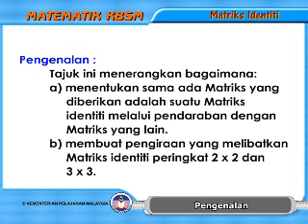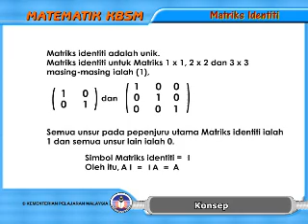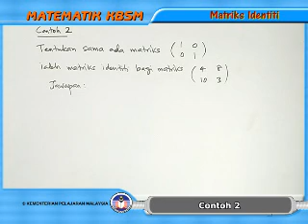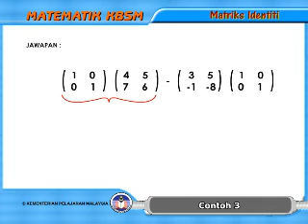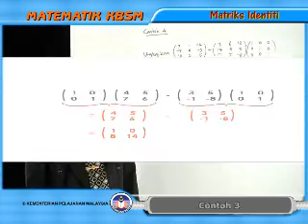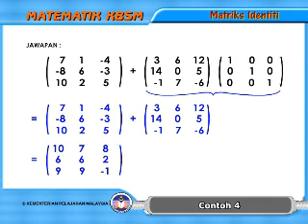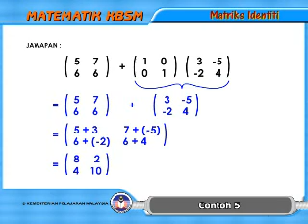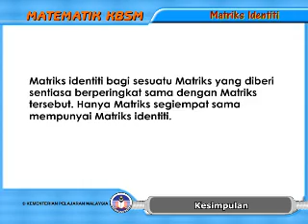Eduwebtv: MATEMATIK: Tingkatan 5 - Matriks Identiti MATEMATIK 46